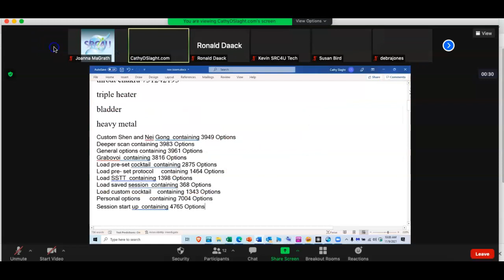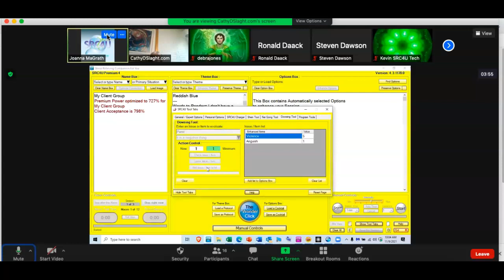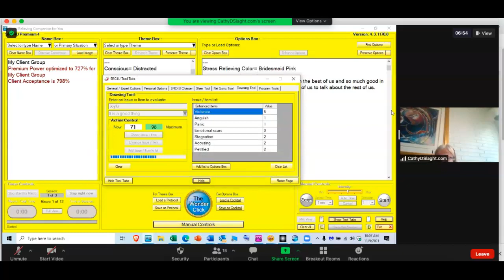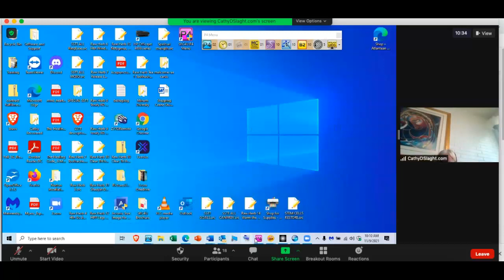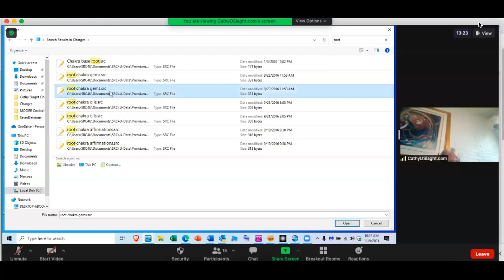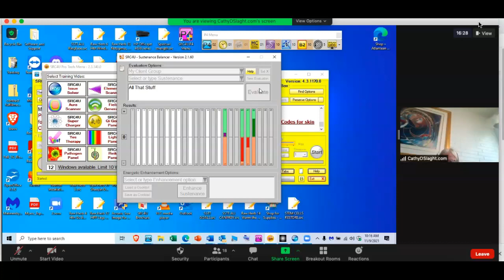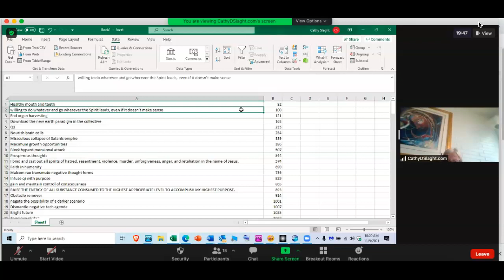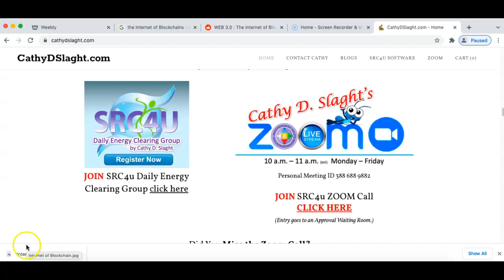SRC4U Software Zoom Call 11.9.2021 by Cathy D. Slaght